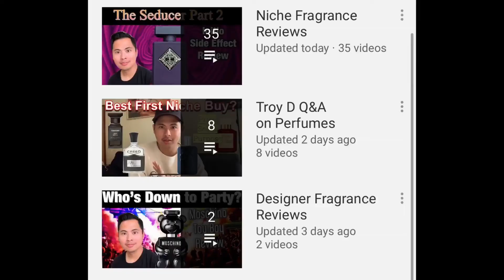OUR MOST UNIQUE FRAGRANCES | COLLAB WITH TROYD247MALL!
Awesome collab today with TroyD! We talk about our top three most original fragrances. A lot of perfume follows the trend and when something is popular and successful, we end up seeing a lot of the DNA across all the different houses. Of course, the blue wave is a good example of this. But there always are some fragrances which remain unique in their own right and today we are talking about 3 each from our collection!

What is your most original fragrance?